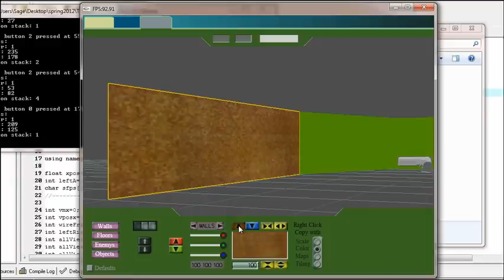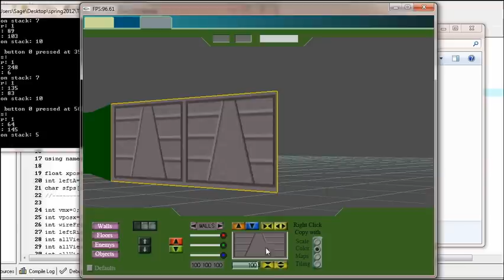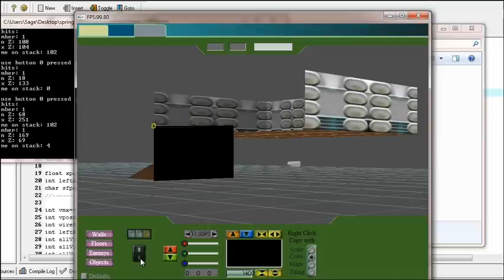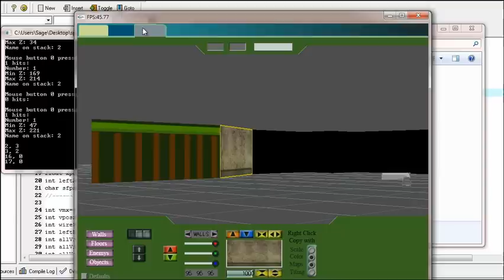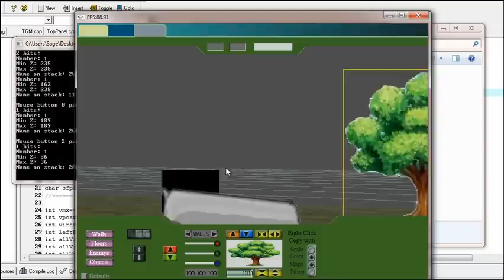3D Game Maker (C++ and OpenGL)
This is something I have been working on as a hobby for several months. It's my game engine I have been programming from scratch. I have a lot more I would like to add but here is what I have so far.